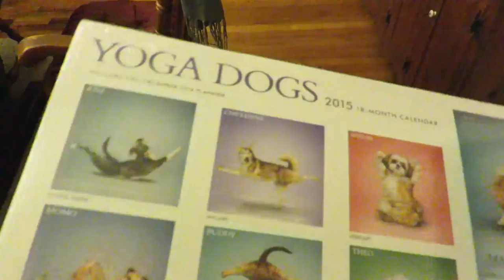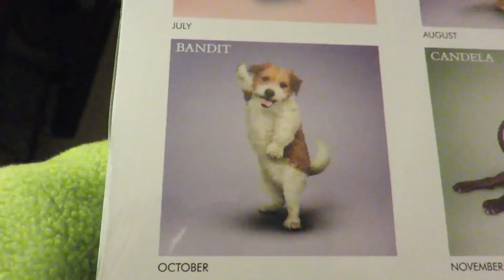Ninja Turtle Onesies & Santa Puns!!!